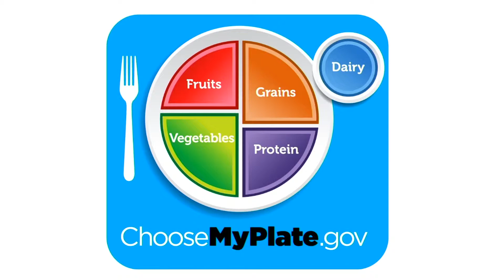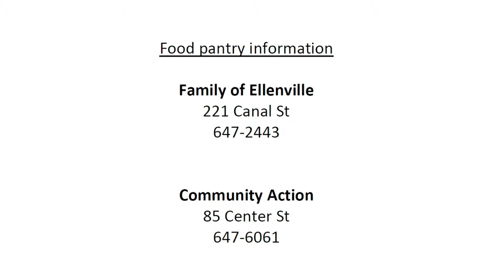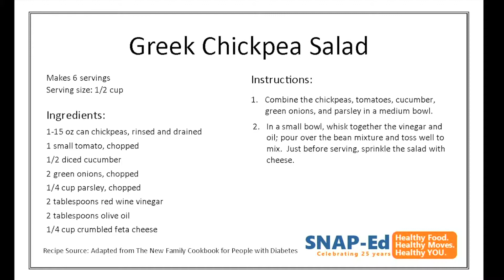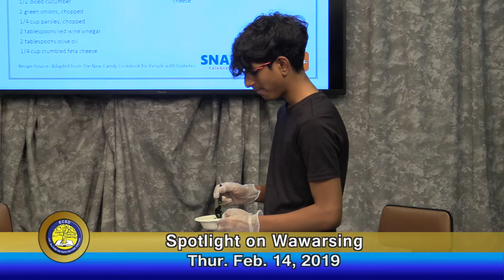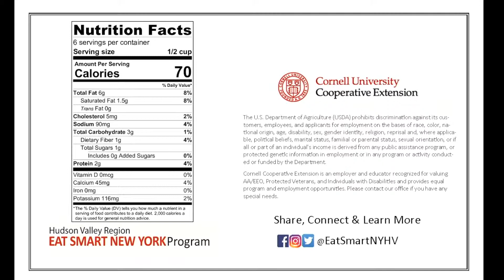Spotlight on Wawarsing 2/14/19 - Eat Smart NY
Katie Sheehan-Lopez from Eat Smart New York appearing on Spotlight on Wawarsing.
Recorded on February 14, 2019 by Students & Staff of the ECSD TV & Radio Studios.